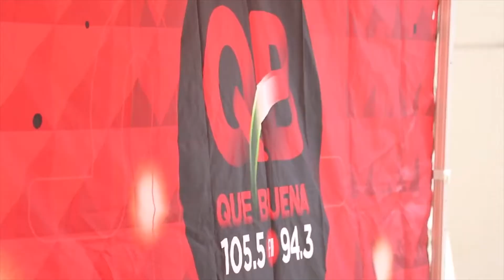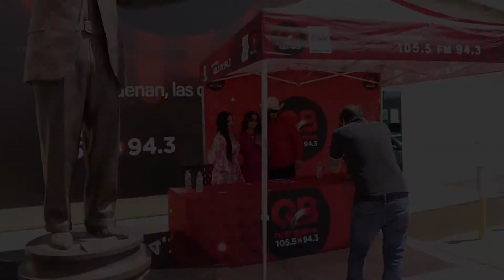MARICELA SANCHEZ - Video 3